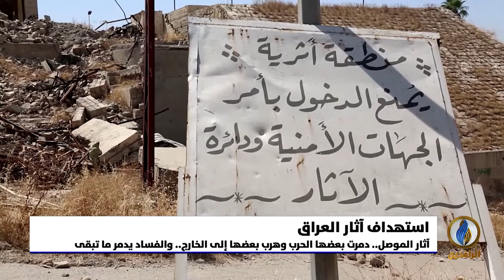تقرير إخباري.. آثار الموصل.. دمرت بعضها الحرب وهُرب بعضها إلى الخارج.. والفساد يدمر ما تبقى